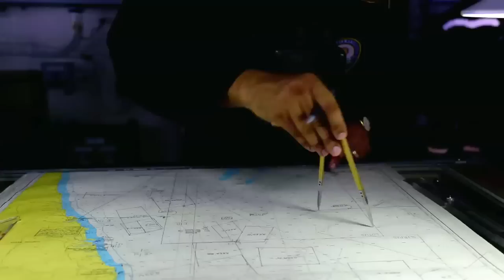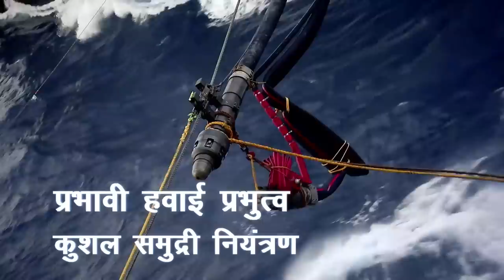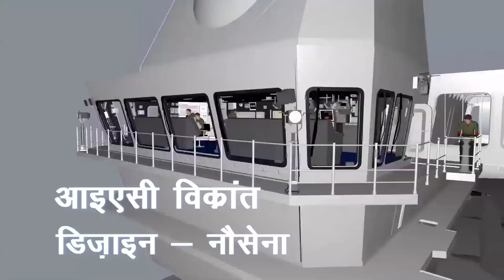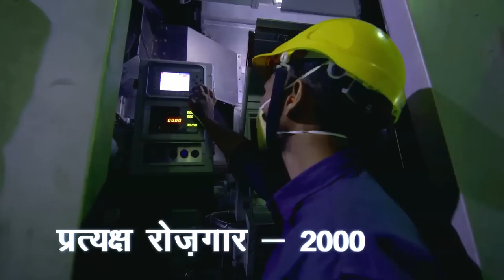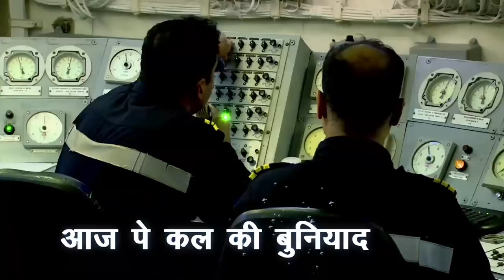Life Onboard Aircraft Carrier (Hindi Version)